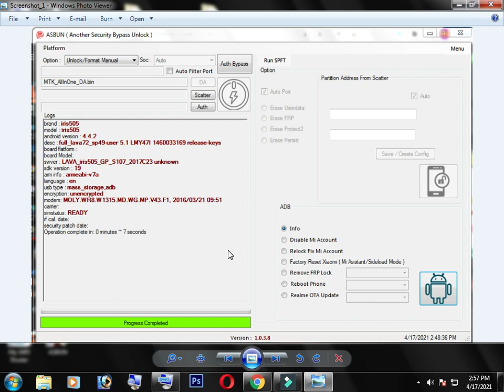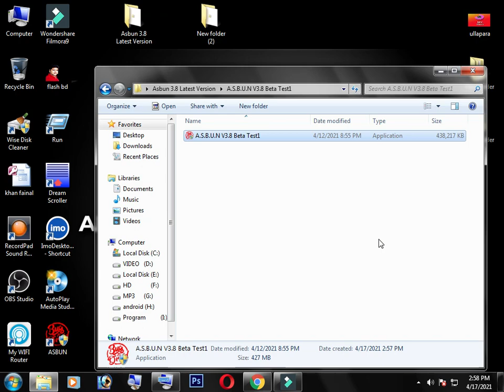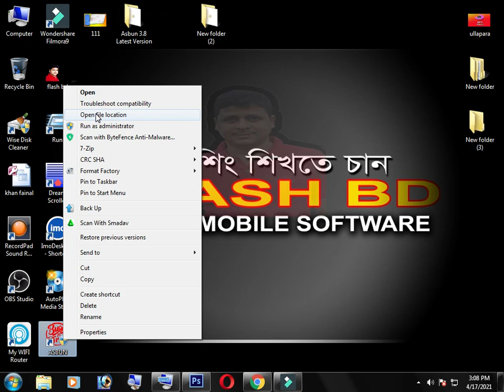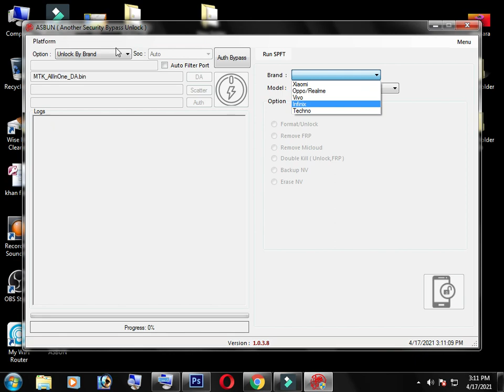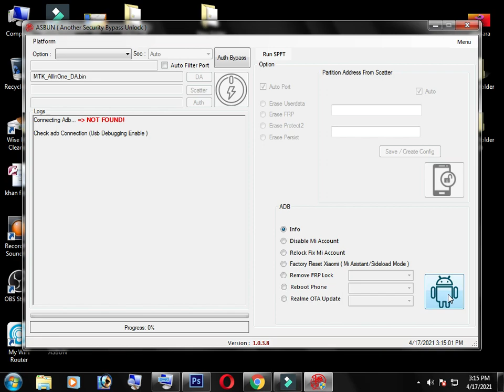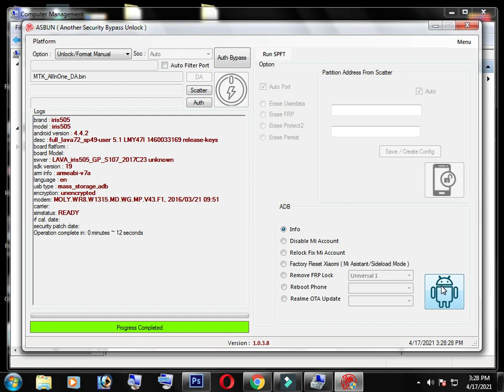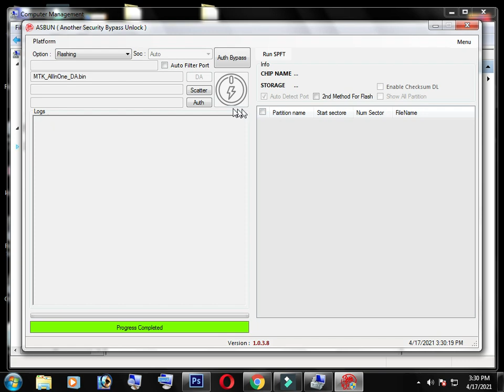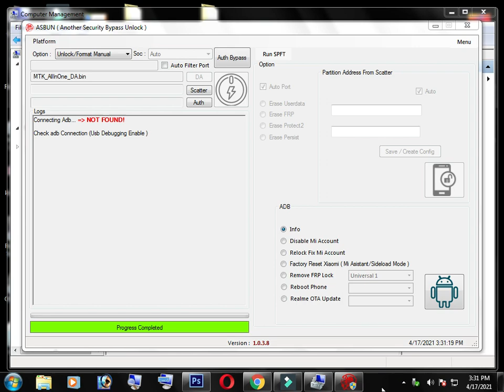Samsung FRP Tool 2024 All Samsung FRP Bypass Adb Enable Failed | Android 12 13 14 FRP Remove.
Xiaomi,Infinix,Techno, Vivo,Oppo,Realme,| Mi Account Frp lock all adb

If you are trying to unlock a stolen phone you may also be jailed flash bd

password flashbd
Mi Account Frp lock

tag Related.
samsung a145f android 14 frp bypass
a022f frp bypass 2024
a32 frp unlock 2024
Samsung Frp Tool 2024 All Samsung Android 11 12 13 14 Frp Bypass Adb Enable Failed fixed no *#0*#